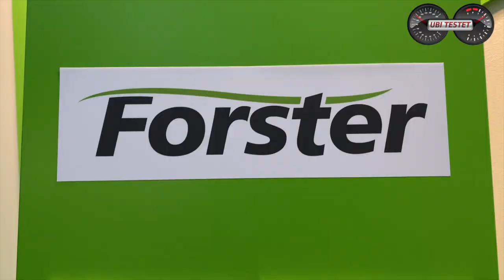Forster VAN 541 HB - Einstiegsmodell in die Camper-Welt | VLOG - Caravan Salon 2020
Der Hersteller Forster gehört zur Eura-Mobil GmbH und produziert günstige Einstiegsmodelle für Neulinge im Camping/Reisemobil Bereich. Ich habe mir aber nicht die Reisemobile von Forster heute angesehen auf dem Caravan-Salon 2020 sondern die sogenannten VAN Ausbauten. Hierbei handelt es sich um zum Wohnmobil ausgebaute Kastenwagen. In unserem Fall schaue ich mir den Forster VAN 541 genauer an und zeige euch, was der "Grüne Frosch" für rund 45.000€ so zu bieten hat.

Technische Daten zum vorgestellten Forster VAN 541 HB:
Motor: 2,3l Vierzylinder Turbodiesel
Leistung: 140 PS - 9-Gang Automatik (Basis: 120PS - 6-Gang Handschaltung)
Abmessungen (LxBxH): 5,41m x 2,05m (ohne Außenspiegel) x 2,61m
Frischwasser: 90ltr
Abwasser: 90ltr
Gasvorat: 2,8kg
Batterie: 2x 95Ah
Sitzplätze: 4
Schlafplätze: 2 - 3
Bettmaße Sitzgruppe: 1,83 x 0,55 m
Bettmaße Heckbett: 1,90 x 1,33 m
Listenpreis Basisfahrzeug: 36.290€
Listenpreis Ausstellungsfahrzeug: 44.080€